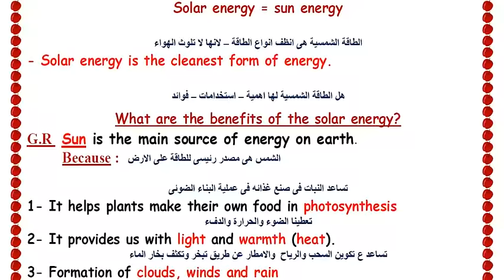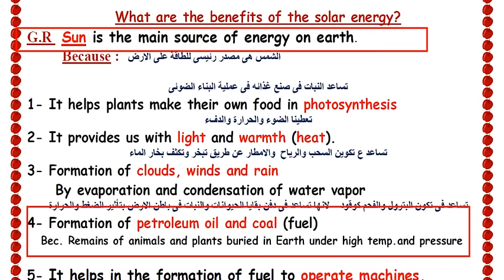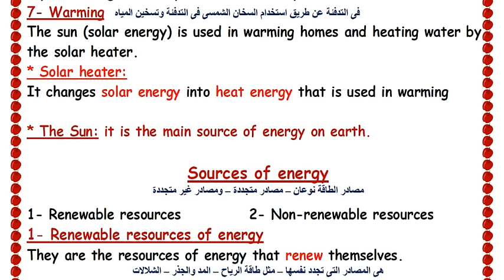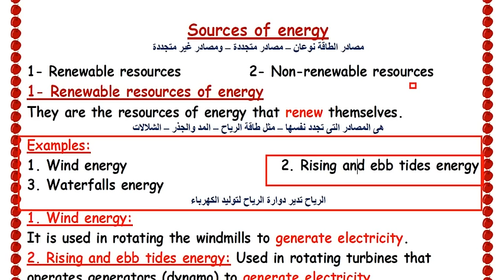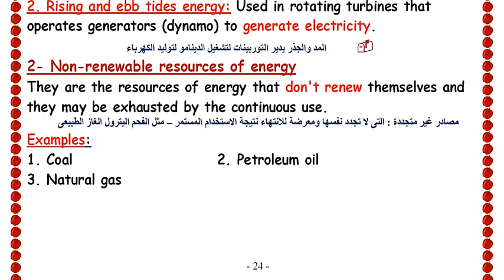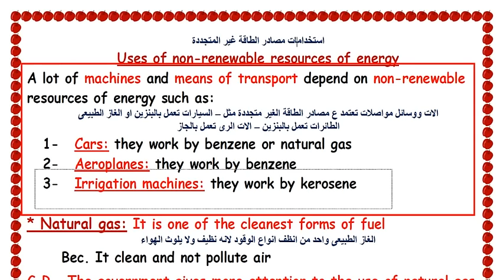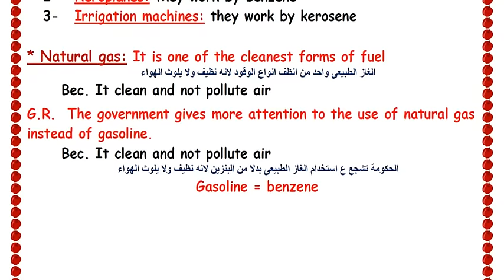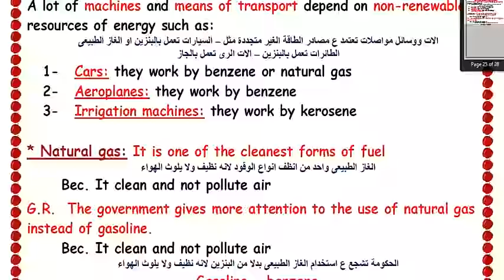Science | Grade 4 | Unit 2 Lesson 2 - Sources of energy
Science | Grade 4 | Unit 2 Lesson 2
Mr.Ahmed ElBasha